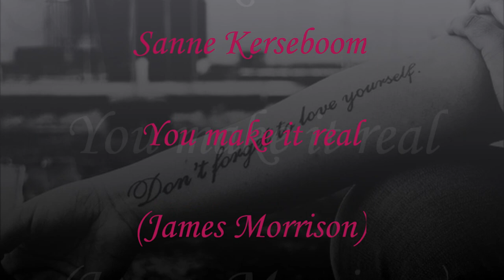Sanne Kerseboom - You make it real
Sanne Kerseboom singing You make it real by James Morrison